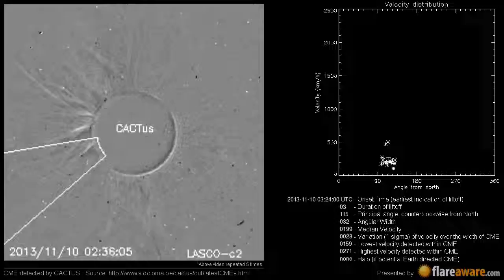A Non Earth directed CME at 2013-11-10 03:24:00 UTC